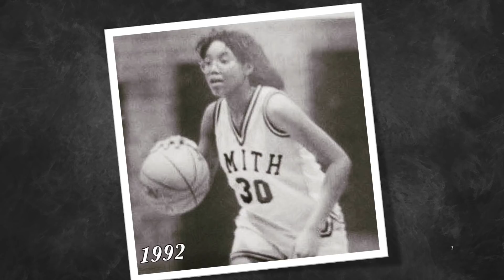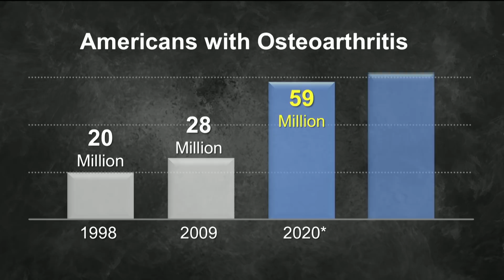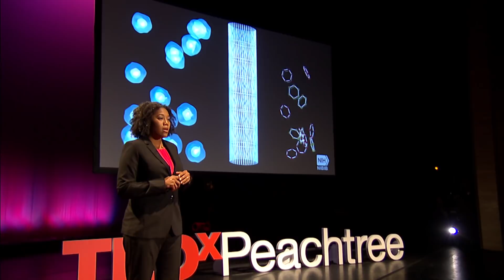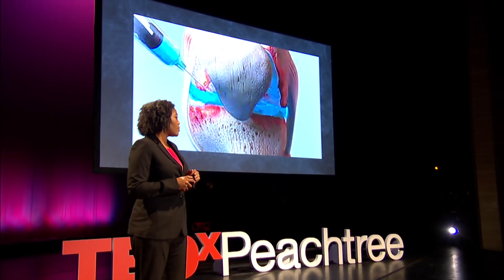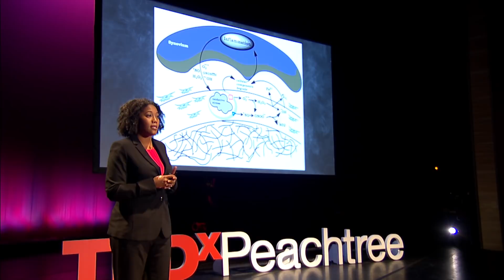A new way to treat worn knee cartilage; surgery optional | Juana Mendenhall | TEDxPeachtree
Juana Mendenhall, an associate professor
of chemistry at Morehouse College, has invented a non-surgical way to repair worn knee cartilage.

Juan leads Morehouse College's MART Therapeutic Biomaterials Research Lab, which is charged with creating solutions to
treat osteoarthritis. The National Science Foundation recently funded the lab’s work on the 3D printing of smart therapeutic biomaterials as injectable hydrogels for
tissue engineering and as bio-inks for cellular therapies.

Juana earned her bachelor’s degree from North Carolina Agricultural & Technical State University and her doctorate degree from Clark Atlanta University. Prior to her appointment at Morehouse, she did her postdoctoral work at Emory and Cornell universities. She is president and founder of TheraViscTM, LLC, a company focused on injectable gels to treat osteoarthritis.  This talk was given at a TEDx event using the TED conference format but independently organized by a local community.